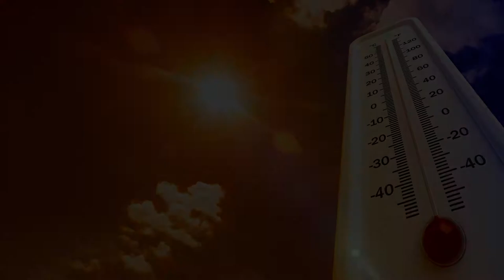এখন সারাদিন এসি চলবে মাত্র ২৪ টাকা!!!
Work for Jamuna Electronics.

যমুনা ইলেকট্রনিক্স এর যে কোন পণ্য অনলাইনে অর্ডার করলেই পাচ্ছেন ফ্রী হোম ডেলিভারী।